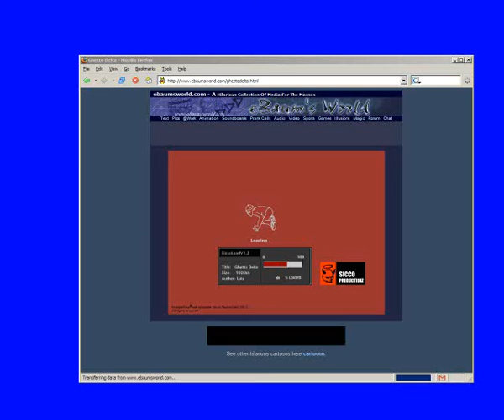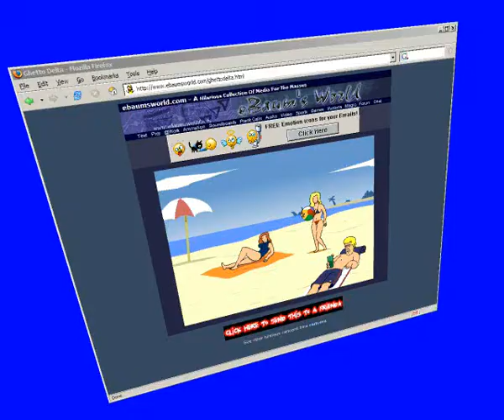SPrintWindow demo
This is an old technological demo of a library I made back in the days.